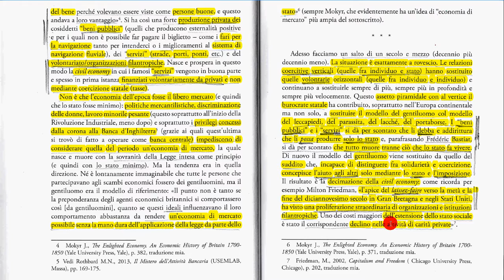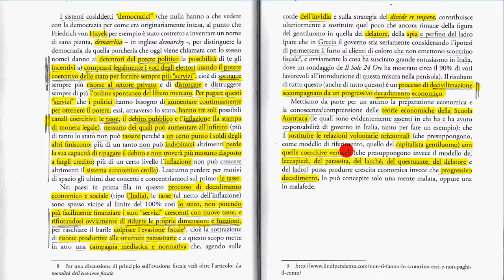5b Dal gentiluomo al delatore